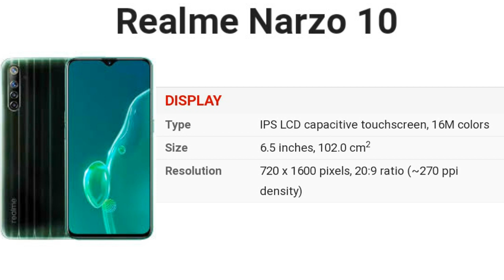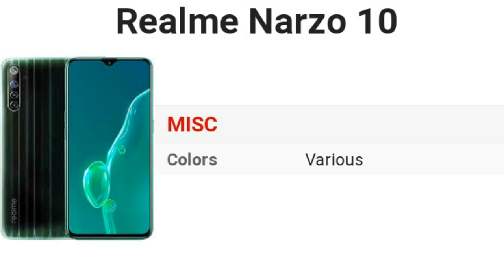Realme Narzo 10 || SPECIFICATIONS || ONLY 15000Rs ??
Plz Suport...
             My channel...